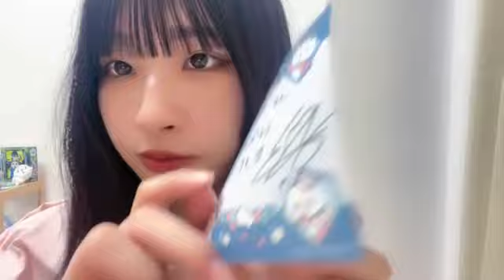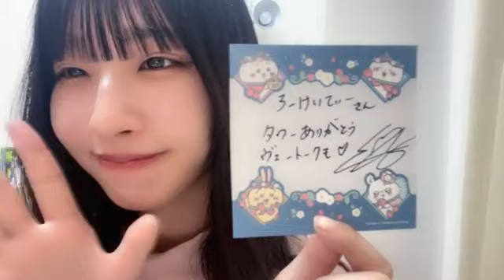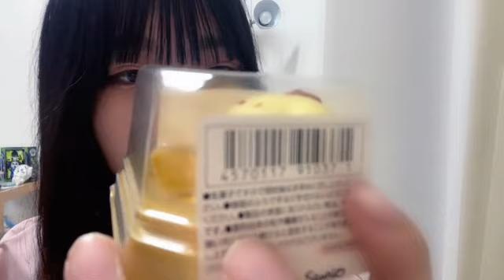沖侑果 (STU48 ドラフト3期生) SR 2023年 5月26日 22時01分